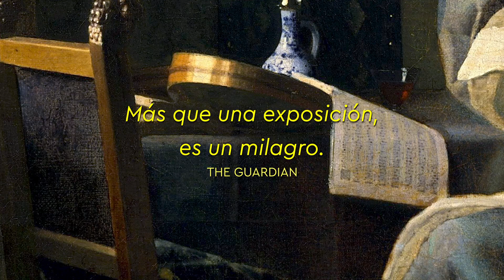VERMEER LA MAYOR EXPOSICIÓN DE LA HISTORIA - Tráiler VE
El evento que ha batido récords de asistencia en la exposición sobre el artista y en la que se basa esta película de arte, entre otras cosas relativas a la vida y obra del artista.